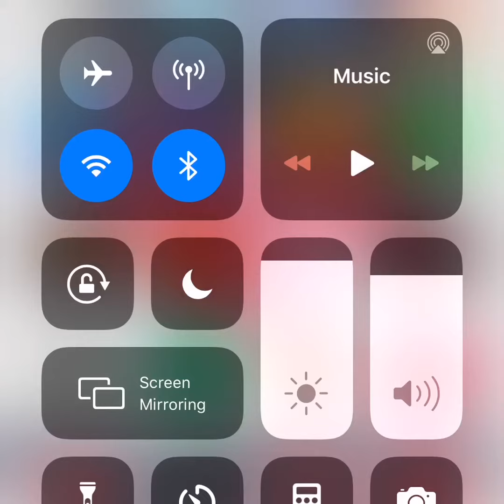Announcing the giveaway winner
Sup guys I hope you enjoyed it will be plenty of giveaways coming soon don’t worry if you like the content I put out like the video an subscribe to the channel if you want to.

Deuces dudes